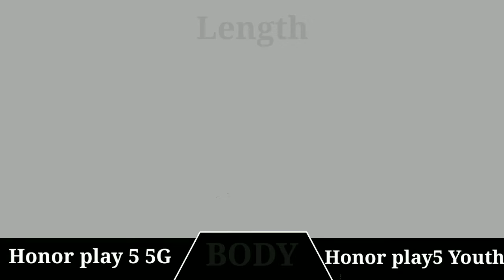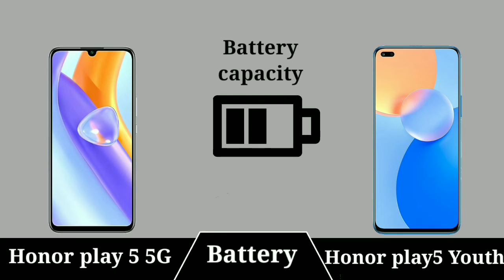Honor Play 5 Vitality vs Honor Play 5 5g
Honor Play 5 5G vs Honor Play 5 Youth

In This Video we compare Honor Play 5 5G vs Honor Play 5 Youth specs lets see which is best Samrtphone

Latest Videos On***: Honor Play 5 5G vs Honor Play 5 Youth